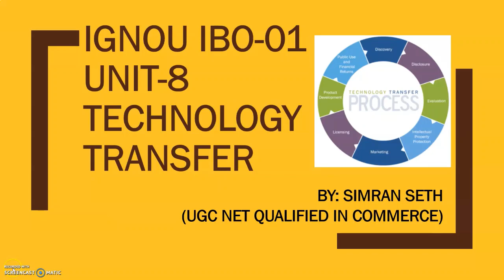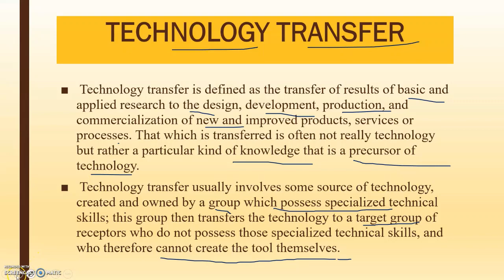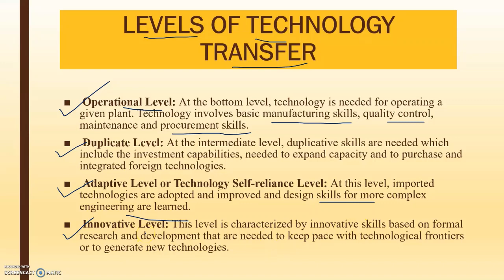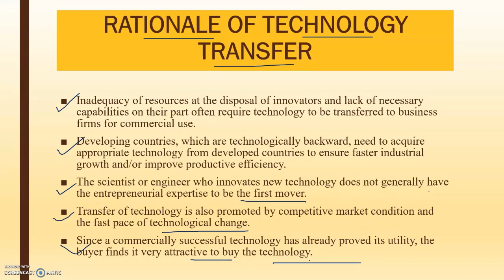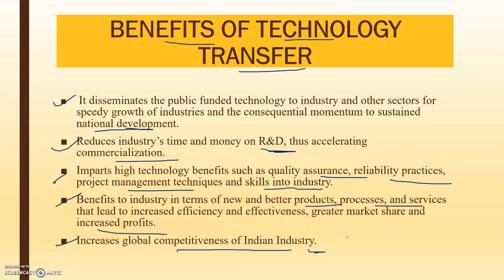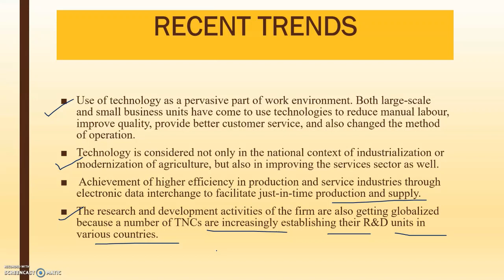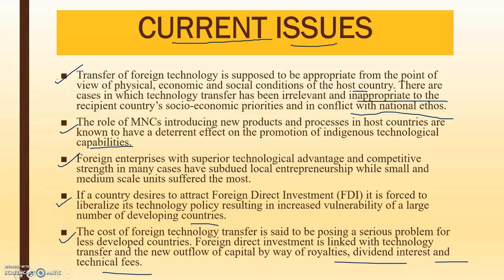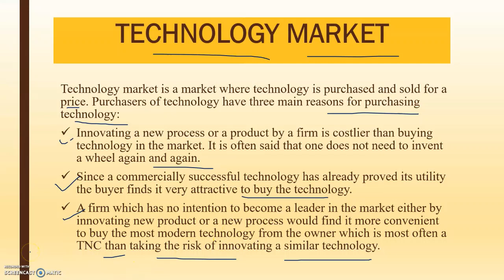IBO-01 || TECHNOLOGY TRANSFER : AN OVERVIEW || UNIT-8 || IGNOU || M.COM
This video will give you knowledge about the what is technology transfer, what are the levels of technology transfer, the rationale or need for technology transfer, the benefits of technology transfer, recent trends & current issues related to the transfer of technology.

Here I am sharing my blog where you can easily find IGNOU Solved Assignments which is regularly updated.